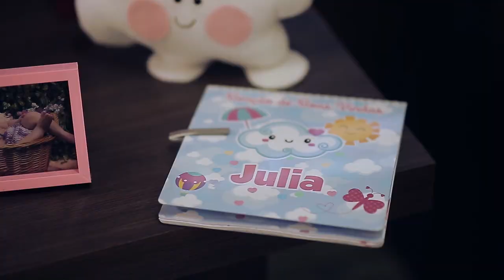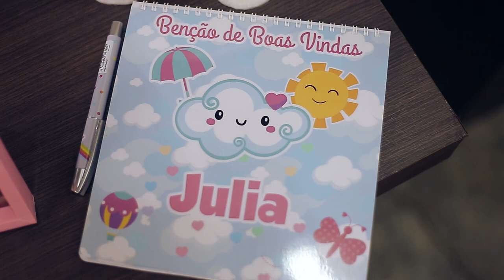Benção de Boas Vindas JULIA clip